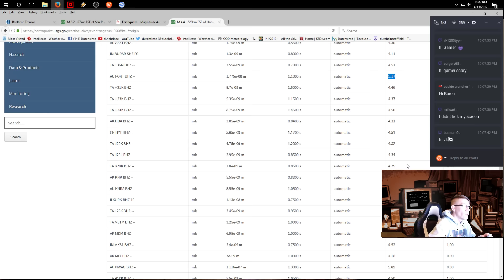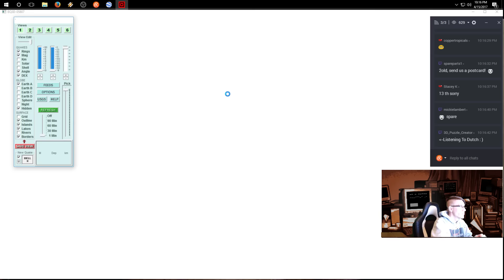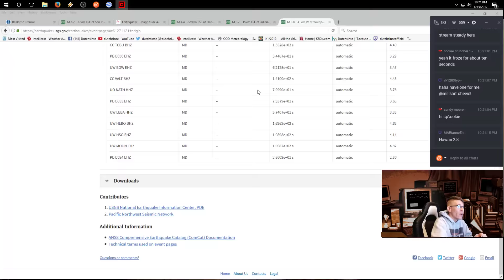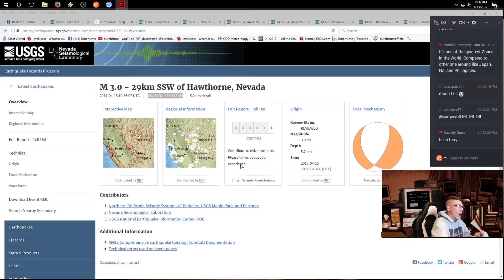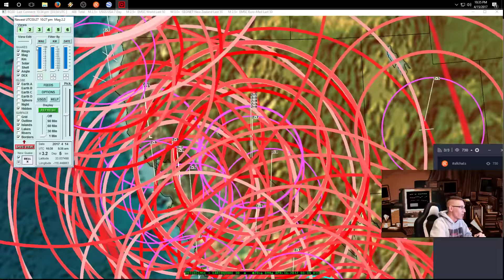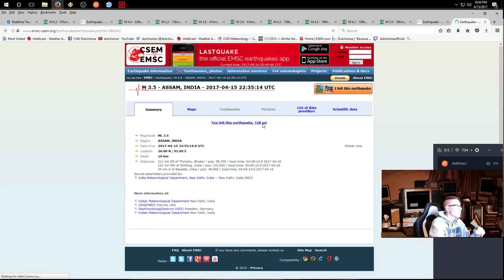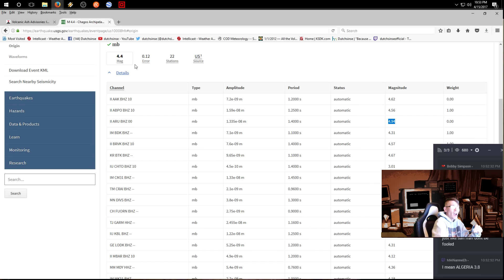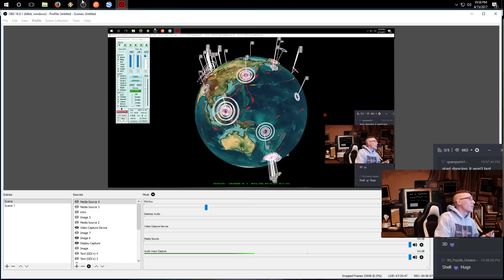4/15/2017 -- Nightly Earthquake Update + Forecast -- West Coast USA on watch, silence across Pacific